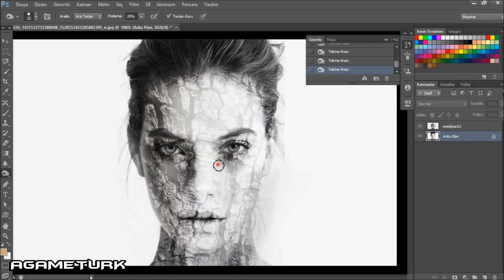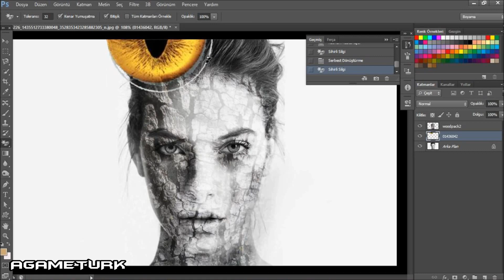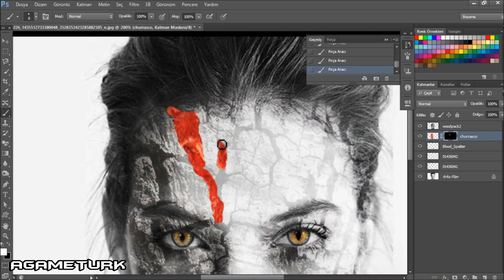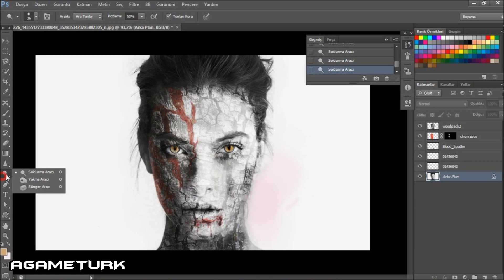Barbara Palvin - Photoshop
Barbara Palvin Photoshop Zombie Effect
Eski bir amatör çalışmam . PhotoShop CS6 Zombie tarzı karışık çalışmamdır.